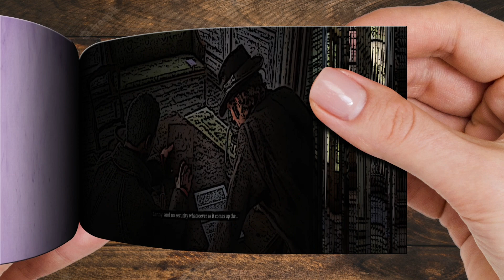Arthur Looks And Acts Like Dutch- RDR2 | Flipbook